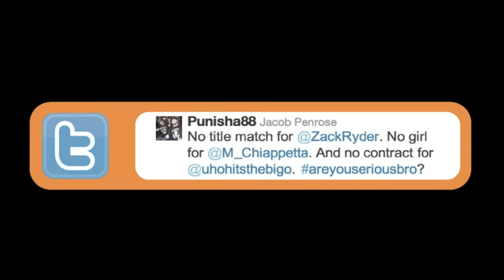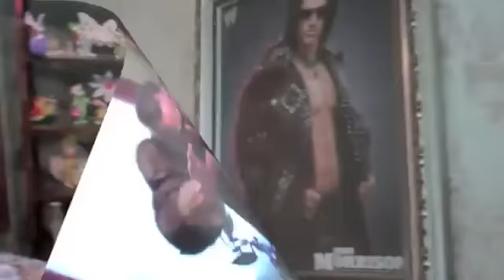Z! True Long Island Story Episode # 42